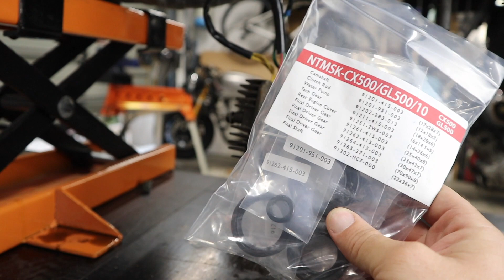Honda CX500 Timelapse Teardown & fixing an oil leak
Tools I used in this video:
Hook & Pick Set
Oil Seal Kit
All other parts and tools I use in my videos:

Music I use, TRY IT FOR FREE - AMAZING for YouTubers

💥💥Want to see exclusive content, behind the scenes footage, and get updates on what’s happening on the channel before it happens?

★ ABOUT MY CHANNEL
Hi Folks,
This is Dan, let me show you step by step on how I build stuff each week including my CB750 Cafe Racer & the (Honda Scrambler/Tracker build on a budget challange) SUBSCRIBE to follow my future builds, I'm based in Australia.